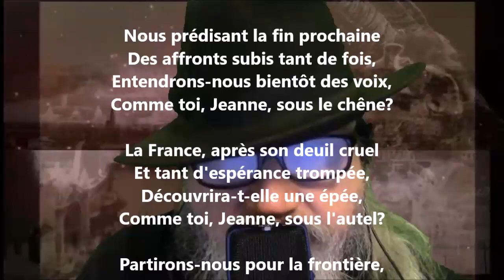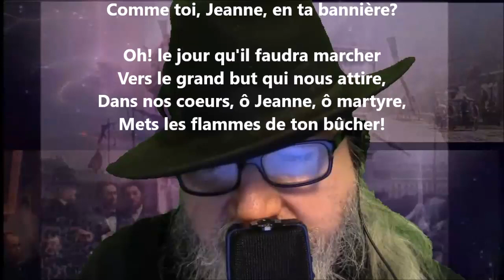À Jeanne d'Arc - François Coppée lu par Yvon Jean